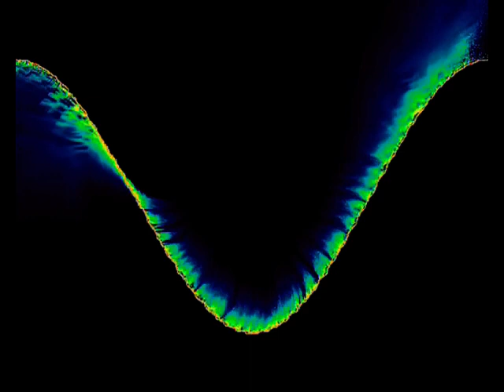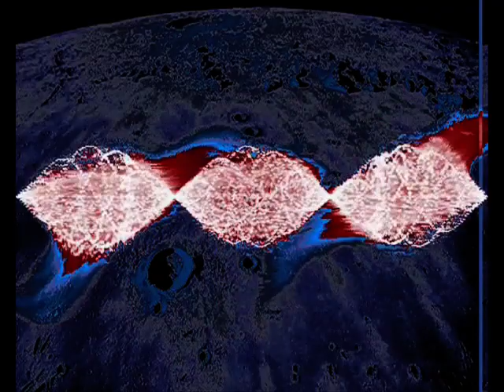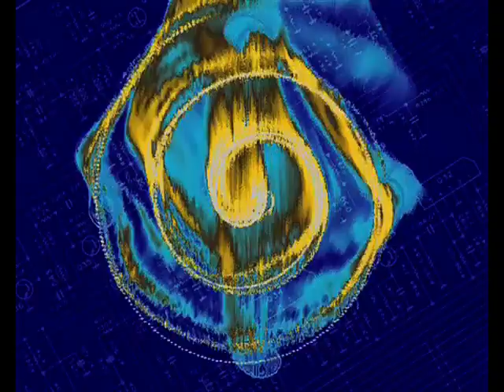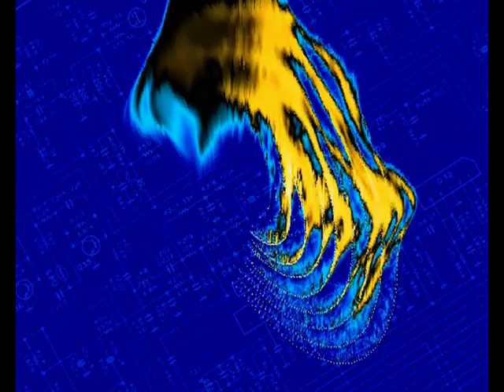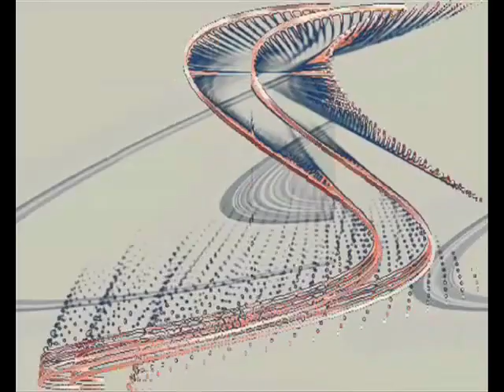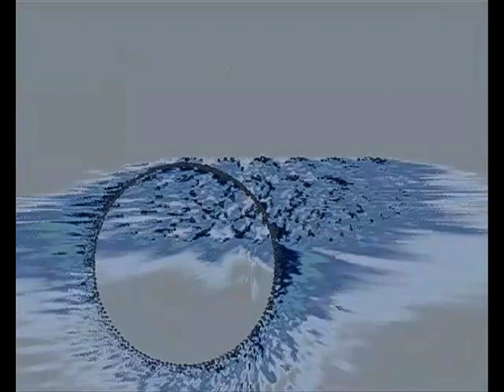Sirius Gee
Sirius Gee nimmt die Original Komposition von Sirius C ( siehe ) auf und verbindet diese mit einem Visual Effects Generator, dessen zeitliche und förmlichen Abläufe komponiert wurden.
Komposition: Michael Sievert 1999
Technische Umsetzung: Michael Sievert 2014